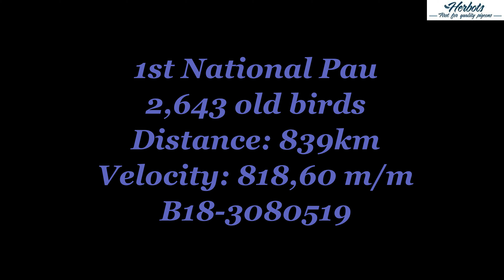HERBOTS TV / Callens Paul - Heestert: 1st National Perpignan 2,643 old birds 2020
Callens Paul - Heestert: 1st National Perpignan 2,643 old birds 2020